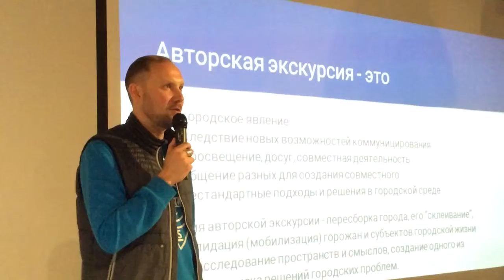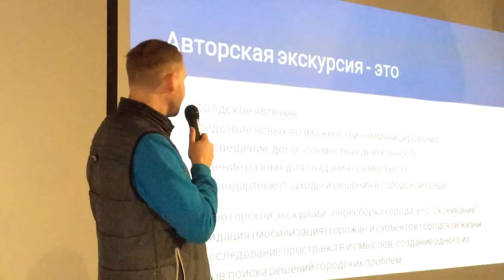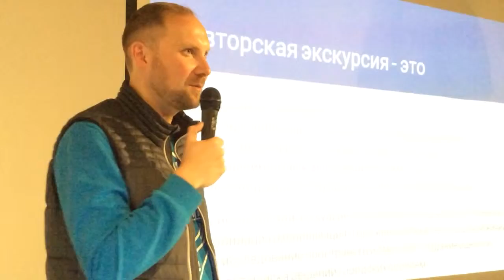Авторские экскурсии , как формирование городской среды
19 апреля 2018 года в Пермском центре городской культуры состоялась лекция «Авторские экскурсии» , прочёл ее Дмитрий Москвин (Dmitry Moskvin), руководитель Школы авторских маршрутов (Уральский филиал ГЦСИ) рассказал собравшимся о природе авторских экскурсий в российских городах, лекция закончилась приглашением к курсу «Авторских экскурсий» , который будет ОБУЧАТЬ (очно и дистанционно  ) всех желающих создавать свои авторские маршруты.